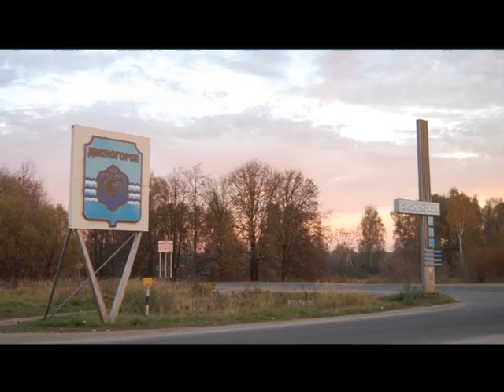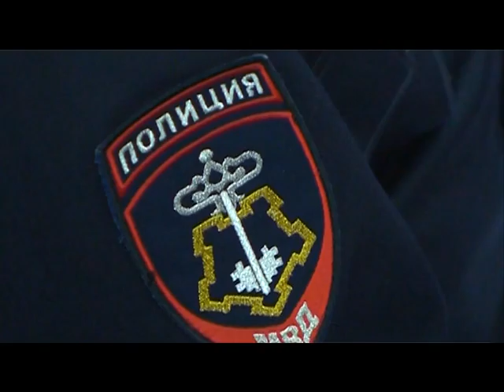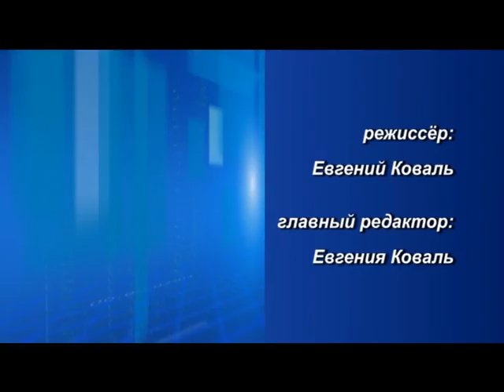Десна-ТВ: День за днем от 23.05.2016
В выпуске:
1. Десногорцы сделали свой выбор.
2. На автодорогах растёт количество аварий.
3. Безопасность  детской оздоровительной компании.
4. Юные художники Десногорска защитили дипломы.